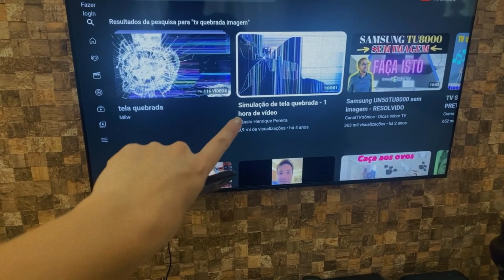Que dó eu fiquei 🤣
Trolei meu marido e minha filha no dia da mentira